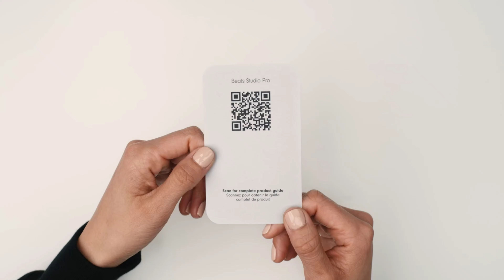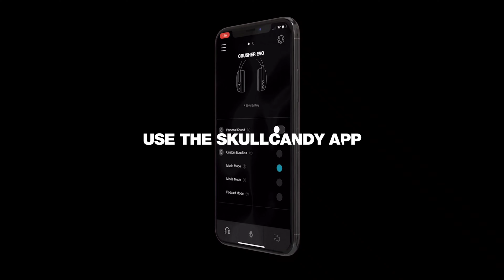Top 7 Best Wireless Bluetooth Headphones On Amazon 2024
Discover the Top 7 Best Wireless Bluetooth Headphones On Amazon 2024, curated for every music lover and audiophile. From immersive sound quality to exceptional comfort, these headphones bring the best of tech and style. Whether you're after noise-canceling magic for focused listening or sleek, on-the-go earbuds, this list covers it all with options across top brands and budgets.

🌟 Timestamps: ⏱️

0:00 Introduction
0:28 Beats Solo 4 - Wireless Bluetooth Headphones
1:12 Marshall Major IV Bluetooth Headphone
1:56 JBL Wireless Noise Cancelling Headphones
2:42 Beats Studio Pro x Kim Kardashian
3:23 TOZO HT2 Noise Cancelling Headphones
4:10 Skullcandy Crusher Evo Wireless Headphones
4:54 ZIHNIC Bluetooth Headphones
5:41 Check Price!

This video includes footage from various sources, including Amazon manufacturers and others. The manufacturer/vendor is exclusively responsible for representations, warranties, and product details. "Trends Reviews" disclaims all liability for these aspects.